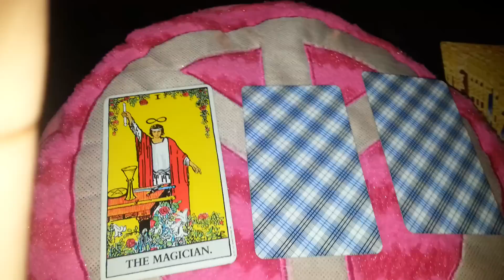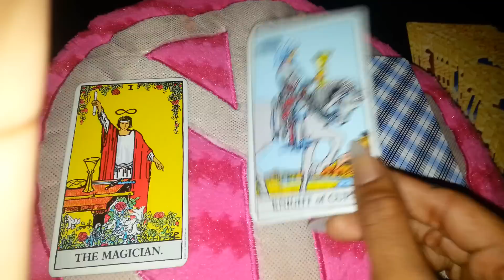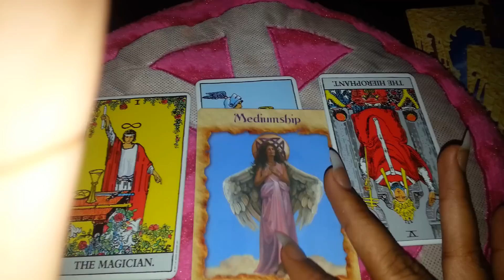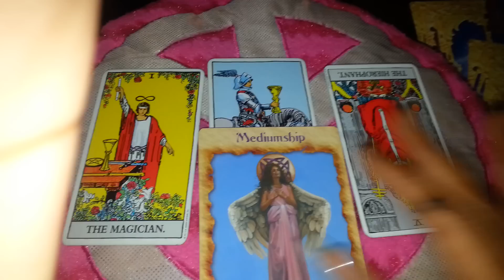Daily Tarot Reading September 17, 2014